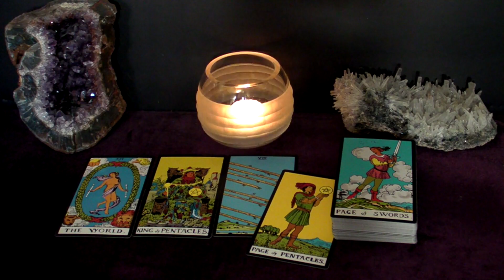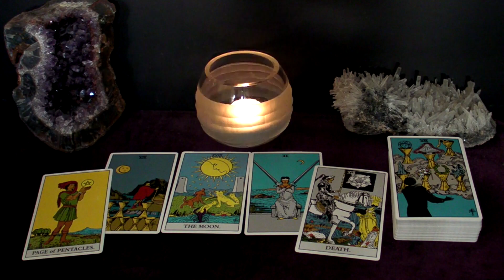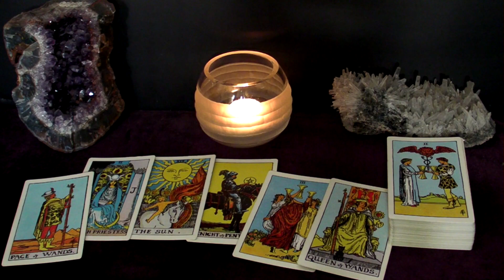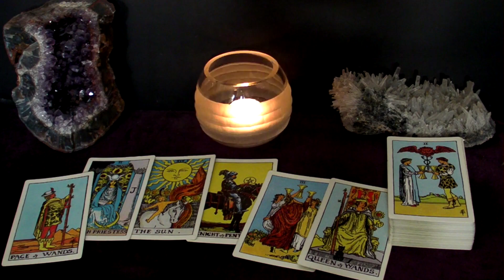GEMINI - It's A Done Deal. You're Going To Marry This Person | July 11-17 Tarot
Hi GEMINI! This is your July 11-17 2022 Weekly Tarot Reading.

Spreads In This Reading:
00:00 New Love
06:05 Love in an Existing Relationship
07:33 Love from the Past
10:21 Work/Business/Finances
13:02 The Unexpected